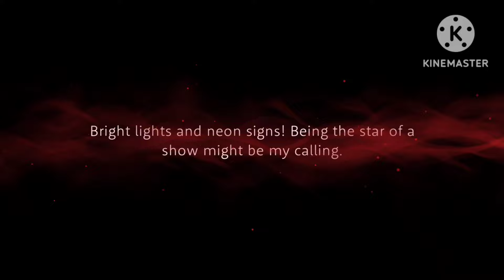5 months of Saving, Will I get Playfuland Ace? //Twisted Wonderland// Pull Video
Final Leona Count: 11

It feels very nice that Ace came home early! I have been saving since I got Lillia's Stitch SSR. So that is about 5 Months.